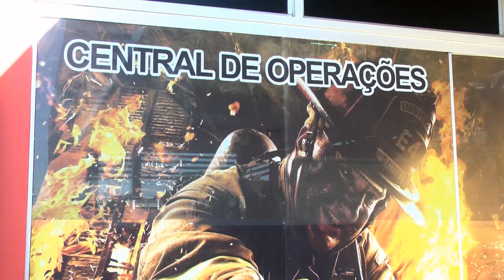Corpo de bombeiros de Rolim de Moura atende mais de mil atendimentos